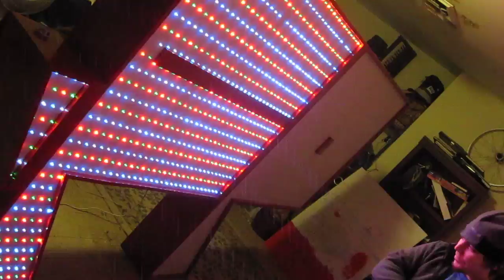Multiplexed, MOSFET driven, dual microprocessor controlled LED array with 1474 LED's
Completely custom built sign for Fantastic Planet New Year's Eve Party at the Norva.

It took at least 15 minutes to make, start to finish.